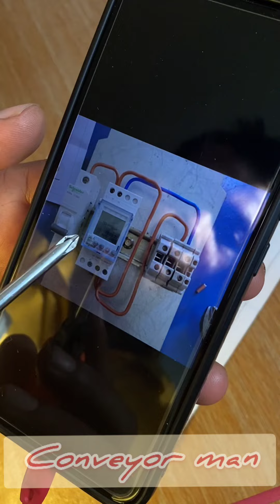S3TT1N9 T1M3R L4MPU L39R4ND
setting timer#
cara setting timer

Dikesempatan ini conveyor man akan
sharing cara setting timer ya,man
simak videonya ya,man

dukung Channel conveyor man ya
terimakasih ,matur suwun